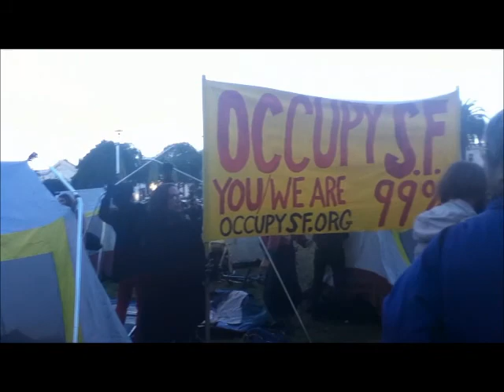December 17, 2011 Occupy San Francisco At Sue Bierman Park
The march led us to Sue Bierman Park (an extension of Justin Herman Plaza) where tents went up but came down a few hours later.